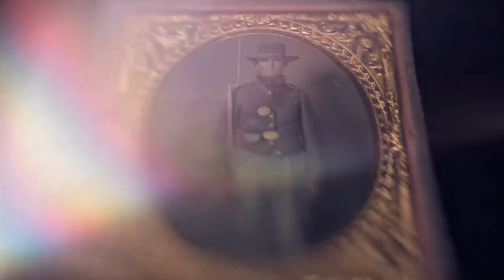"The Peninsula Campaign, 1862" - Part 8 - American Civil War Anniversary Series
General George McClellan VS. General Joseph E. Johnston - The Peninsula Campaign was a major Union operation launched in southeastern Virginia from March through July 1862, the first large-scale offensive in the Eastern Theater which brought Confederate General Robert E. Lee to command of the Army of Northern Virginia.

Experience the personal impact of the events from 1800 to 1859 that led to the American Civil War - a story that transports viewers directly to the frontlines of the most historically significant moments leading to the start of this fascinating period of American history.